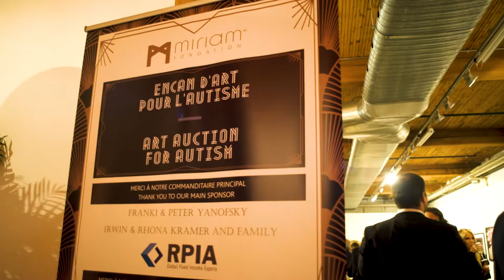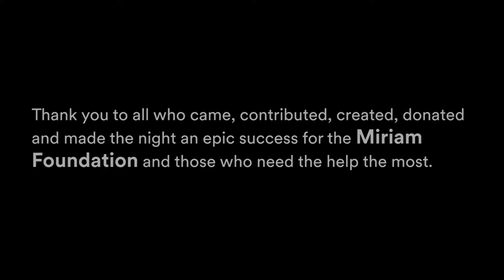7th Art Auction For Autism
Miriam Foundation hosted the 7th annual Art Auction for Autism on October 10th, 2017 at Parisian Laundry/Espace 3550. Over $160,000 has been raised to benefit children diagnosed with autism and intellectual disabilities. More than 260 people made the evening’s accomplishments possible and enjoyed the live art auction benefitting the Miriam Foundation’s early intervention services. Our emcees and auctioneers were the extraordinary Josh Silver and the incredible Mose Persico from CTV Montreal. Committee member Vanessa Siccotte, who is also a design stylist, blogger, and TV personality, shared her personal story about her son, Teddy, who is autistic and she called him “a miracle”.

A heartfelt thank you to Cat Around Films for this extraordinary video.

Thanks to the generosity of our guests, artists, sponsors, volunteers, and donors, we will continue to support the early intervention services for children diagnosed with autism. Special thank you to our Art Committee with committee chairs Jeannette Hoffman-Zaffir, Carol Tryansky, Judy Wolfe and Franki Yanofsky as well as our committee members: Deborah Malin, Rosemary Niro, Nadia Niro, Rebecca Wolfe, Amanda Wolfe, Jackie Yermus, Lisa McConnell, Ellana Kent, Vanessa Sicotte, Rachel Cobrin-Kramer for their efforts and dedicated time.

A special thank you to Nick Tedeschi for once again donating this magnifique venue.

Thank you to our Main Sponsors - Franki and Peter Yanofsky, Irwin and Rhona Kramer and family and RP Investment Advisors for contributing generously toward this event. We would like to express our gratitude to Broccolini, Mandy’s Salads, Aldo, The Niro Family Foundation, Steve Madden, Pro-Staging, Allen and Sarah Rubin, Steven and Rachel Kramer and family, Parasuco, Daniel Notkin and Unique Foods Canada.